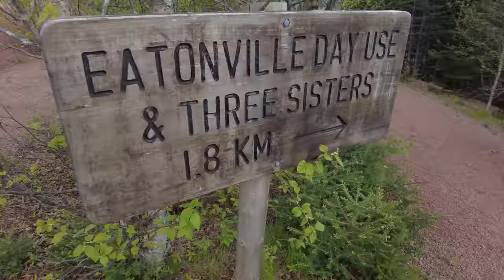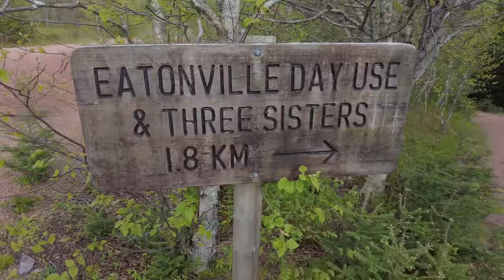We've Made a Terrible Mistake - Landscape Photography at Cape Chignecto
Clearly we've made a terrible mistake. Nova Scotia was supposed to be our gateway to life changing adventures in landscape photography and it still could be... if we wear space suits!

I thought the bugs were bad on Vancouver Island. Clearly I was wrong. Why didn't anybody warn us? I mean sure, Cape Chignecto boasts some of the most spectacular seascapes on planet earth but I didn't realize we'd be at the bottom of the food chain.

In spite of unbearable conditions, I still manage to share the best shot that I could create given the circumstances. You may even learn a subtle but powerful tip about waiting for the light to change in order to reveal certain subjects.

Amanda pretends to do exercise but nobody is fooled while I have a major meltdown over the flies in my croutons! Thomas Heaton may have refused to help me with tick removal but Amanda is always up for the challenge.

Will I ever be able to eat my salad without a gob full of flies, will that giant spire ever be visible, how many reps can Amanda do and will my shot turn out to be worth the 10 hour round trip?

Hit play, then hit like.

VIDEO CHAPTERS:
🔘Intro Trailer: 0:00
🔘Hiking to Cape Chignecto: 0:51
🔘Bay Of Fundy Landscape Photography: 2:40
🔘Straying From The Path: 3:59
🔘Sea Stacks For Seascape Photography: 4:22
🔘The Flies Drive Me Insane: 5:46
🔘I'm Ready To Quit: 7:29
🔘Amanda Rolls in Ticks: 7:42
🔘Setting Up My Sunset Shot: 8:30
🔘Here's The Fototripper Shot: 10:41
🔘My Commitment to Return: 11:20
🔘Goodbye From Fototripper: 12:45